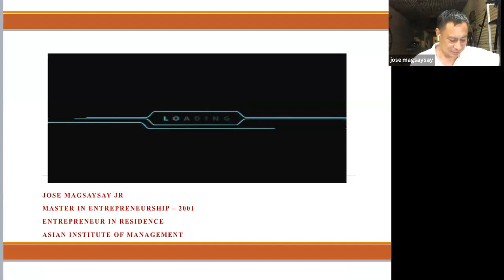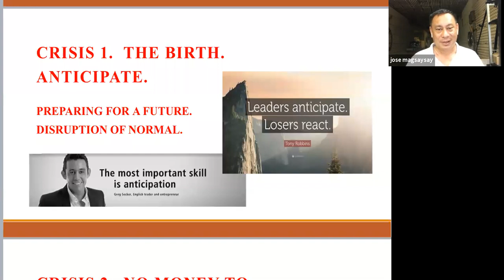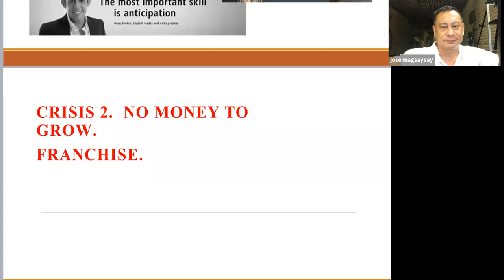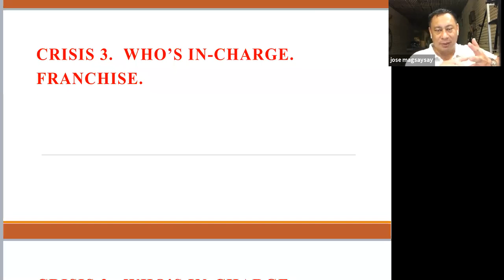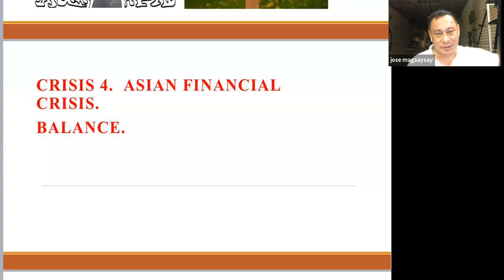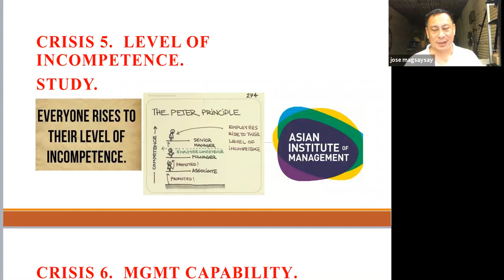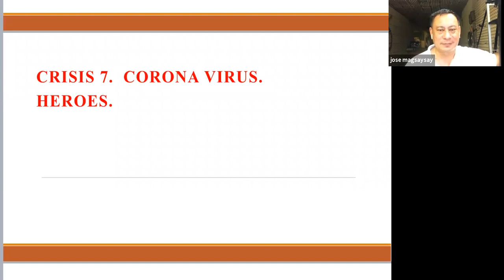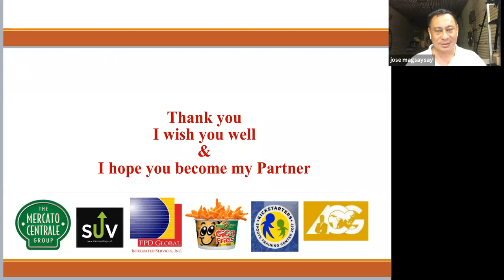"Growing from 1 Crisis After Another" The Jomag & the Potato Corner Story. - Mr. Joe Magsayay Jr.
The 20th Webinar session was conducted by Joe Magsaysay Jr (ME 2001) on ”Growing from one crisis After Another; The Jomag and the Potato Corner Story”.

 Mr Joe Magsaysay Jr started the session with the brief about the new opportunities Covid 19 will bring. Mr Joe Magsaysay Jr expanded how he was able to launch the idea after he took the loan from family member and how quickly he was able to pay it back. Mr Joe Magsaysay Jr explained how franchise models concept helped the company to grow fast and become the dominant player in the country. Mr Joe Magsaysay Jr described how the decision-making board is important and the execution has to be done only by one person. Mr Joe Magsaysay Jr briefed that during the Asian financial crisis they were looking for competent people to manage the verticals. As they were not able to find the full-time employees to run the department so they decided to go for the full-time management consultant to run the company. Mr Joe Magsaysay Jr explained now in the coronavirus times how he has developed the mechanism to connect with the current and future customers and increase the loyalty.

In the end of the session, Prof Rene Domingo summarized the important factors which differentiate an entrepreneur from the rest of the professionals of the world.